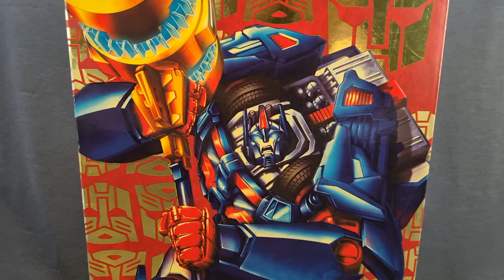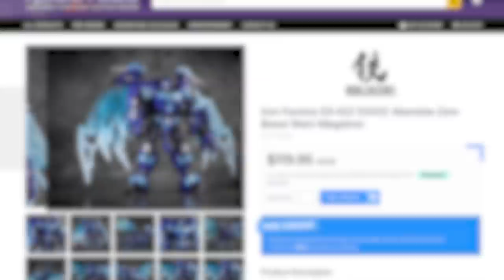Deformation Space DS-01 Crimson Wings | Doctor Lockdown Reviews 125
Is this figure worth the hype? Is it worth the hate? Maybe a bit of both? Well one thing's for sure...take an afternoon off to figure out the transformation. You're gonna need it...

Intro: (0:00)
Who is Deformation Space?: (2:35)
Jet Mode: (3:11)
Robotoyz Sponsorship: (8:22)
Transformation: (8:52)
Is the conversion that bad?: (19:49)
Robot Mode: (21:38)
The Final Question: (27:43)